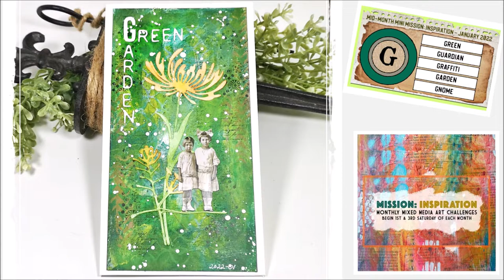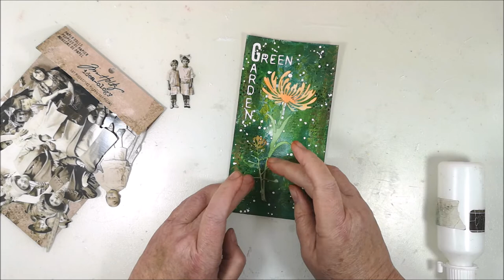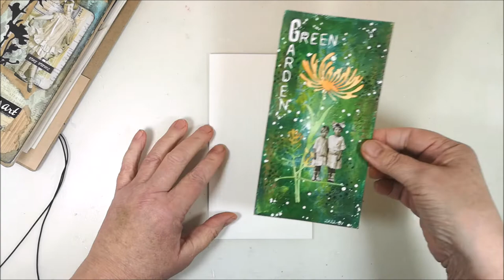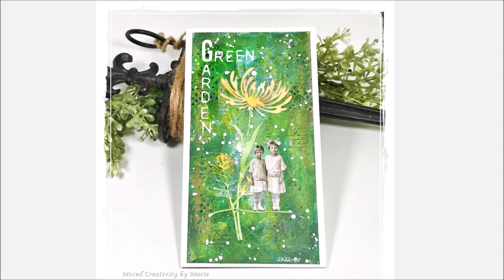Green Garden - Letter G - Mission Inspiration Art journal Challenge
Mid Month Mini Mission January, create with the letter G. If you want some more inspiration, here is another "Mission"

• DecoArt Fluid Acrylic in green : Viridian, Phthalo Green-Yellow, Cobalt Turquoise Hue and Green Gold
• Small text stamp
• Staz-On Midnight Blue
• Tim Holtz Layering stencil set 4: THMS019
• Tim Holtz Wildflower Thinlits dies
• Tim Holtz Distress inks:
• Sakura Gelly Roll Pen set with 3, Bright White (Fine, Medium, Bold)

Time Chapter
00:00 The project
00:13 Painting the background
01:45 Mark making with Gesso and a spatula + silicone brush
02:33 Continue to paint the background
03:37 Stamping with background stamp & StazOn
04:09 Tim Holtz stencils and acrylic paint
06:12 More stamping with StazOn
06:33 Splash: Fan brush + White Gesso + Water
07:02 Words with Tim Holtz / Sizzix Thinlits die Alphanumeric Label
08:10 Tim Holtz / Sizzix Thinlits die Wildflower
10:28 Tim Holtz idea-ology Paper Dolls
11:01 My journal - Travellers Notebook style